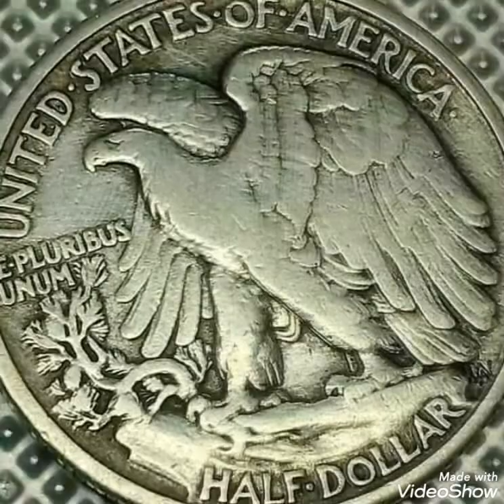1939 liberty Half Dollar coin values and prices